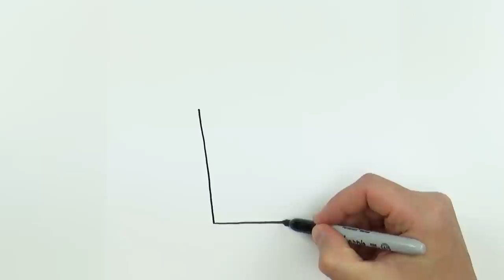How to Draw a Cute Coffee Drink Super Easy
Follow me and learn how to draw cute coffee drink super easy. It's very easy tutorial, only follow me step by step, if you need more time, you can make pause.

I use a black marker to show the picture better, but it will be easier to begin drawing with a pencil, so that you can correct it with an eraser. Then  the drawing is perfect, you outline it with a black marker. Then color it with pencils.

THANKS)))